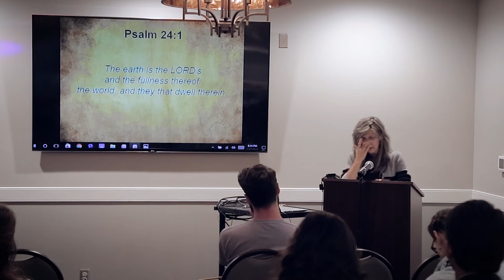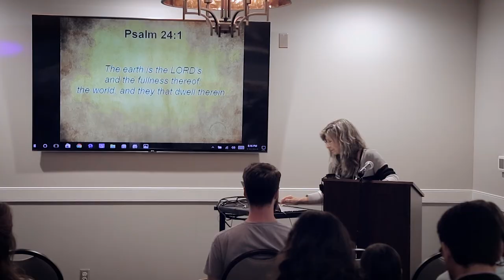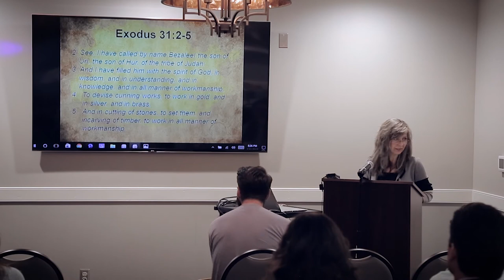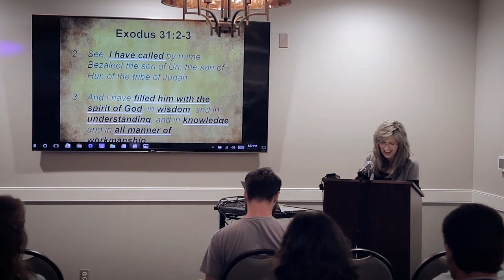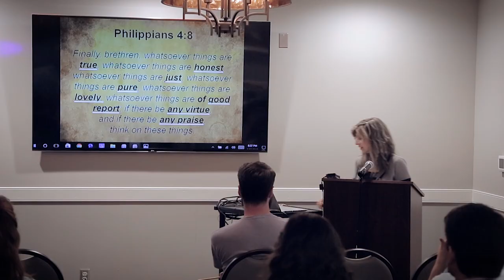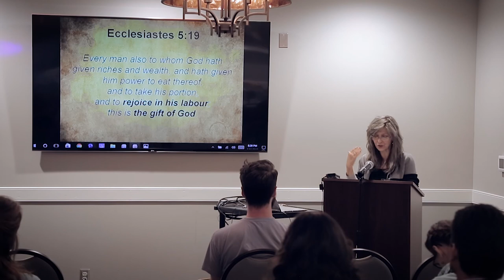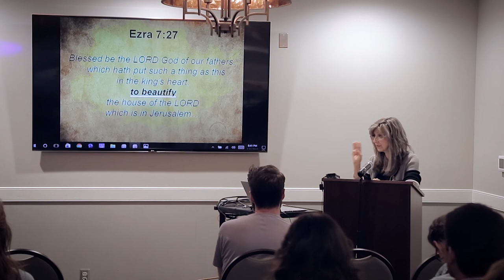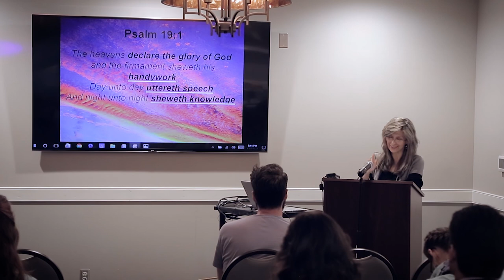Jane Raymond - What Is Art?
It seems that anything and everything in our day is valued as "art". The arts are very subjective, but should they be? God allows great creative latitude concerning wonder and imagination, but through His Holy Word He also teaches us what real art is, including how and why to produce it. This lecture explores fundamental Biblical principles, definitions and examples relating to the arts which all Christians must adhere to if they truly seek to honor their Creator.